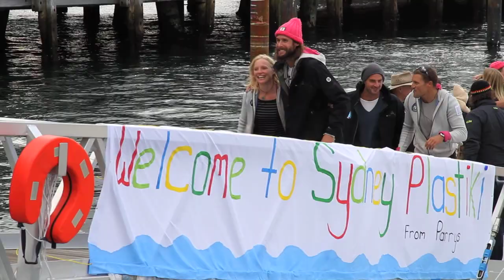The Plastiki arrives in Australia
By Nick Evershed

A decidedly unusual ship docked in Sydney Harbour today.

The Plastiki successfully completed an eight thousand nautical mile voyage across the Pacific Ocean, starting out from San Francisco.

It's an amazing feat considering the boat was made using plastic bottles for buoyancy, and a variety of other recycled materials including a glue made from cashew nuts and sugar cane.

Leader of the expedition, David de Rothschild, said their aim was to raise awareness about the impact of plastic goods on the environment.